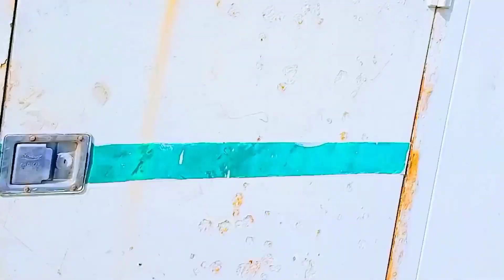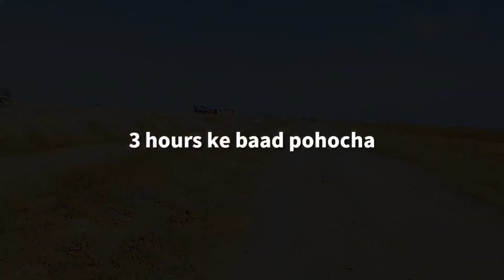ELECTRIC POLE | Wire Connection process ⚡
electric pole wire connection
electric pole installation
electric pole shifting process
shifting process

yeh video mein bahut hard work kiya gaya hai to friends video last Tak dekh kar jaana aur apna featback jarur dena

apka pyara - ROSHAN BAGHWAR

RAJEN TL VLOGS